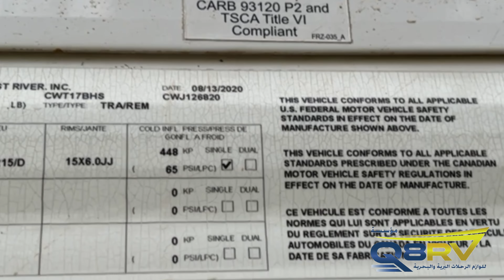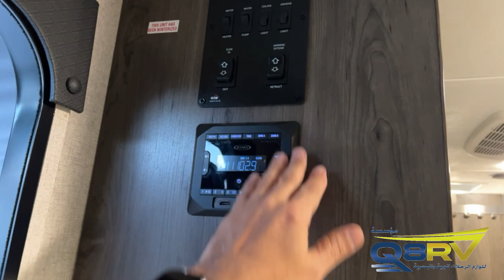2021 CoachmenClipper 17BHS للبيع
للبيع كرفان امريكي بالكويت
المصنع Coachmen
النوع Clipper 17BHS
الموديل 2021
سنة الصنع 2020
الحجم ٢٣ قدم الى الرمانه
توسعه لطاولة الطعام
الجيك الامامي كهرباء
عليه سله خلفيه عليها مولد كهرباء
إضافة لوحين طاقة شمسية
إضافة تحويلة الغاز كويتي
إضافة محول كهرباء ٢٤٠ فولت الى ١١٠ فولت
إضافة بطاريه ٢٠٠ امبير
شور خارجي
مظله خارجية كهرباء
 اضاءات خارجية و داخليه led
سماعات خارجية و داخليه
مخزن خارجي بالامام
مكيف المصنع
و ايضافه ك وحده طن ونص هيونداي انفرتر
حمام مع شور إضافة الشطاف
مطبخ داخلي
سرير دبل بالامام
 و سريرين فوق بعض كل واحد لنفر
السعر 7700 دك